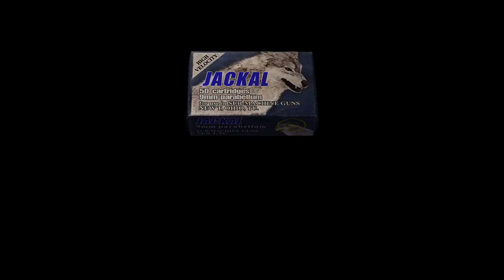Resident Evil 4 - Episode 11 : Bella Sisters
After Surviving the Cabin Standoff we find two paths we can take both of them are just as deadly but ther our only way out!